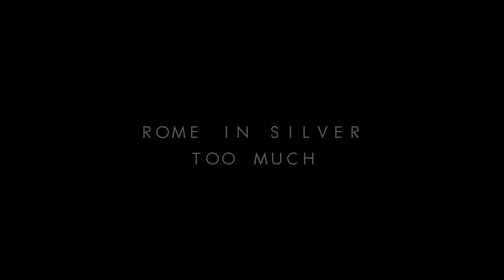Rome in Silver - Too Much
Animations by Matt Nelson
Thank you for all the continued support, it means so much to me. I've got so much in store for this year. Hope you enjoy this one, I had a blast with it! Much love.